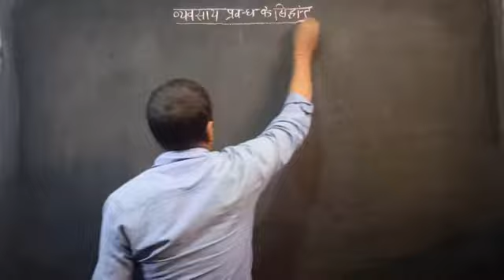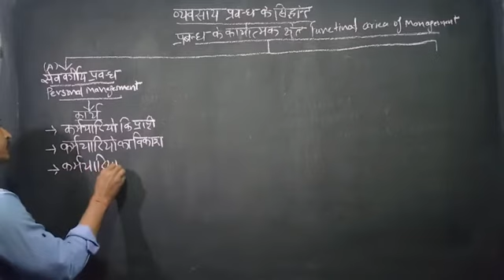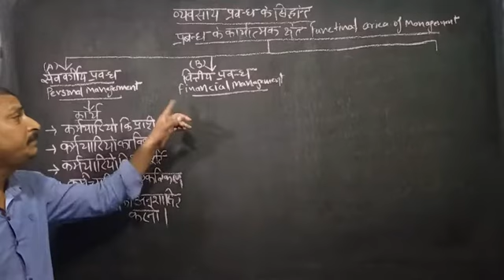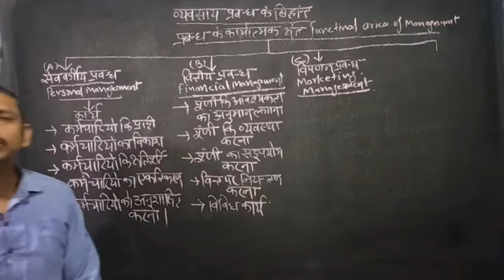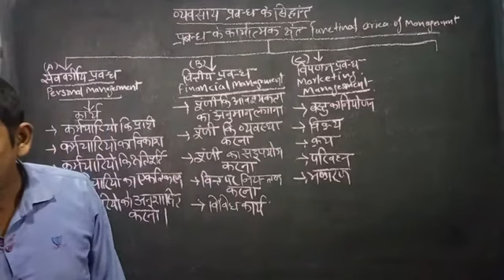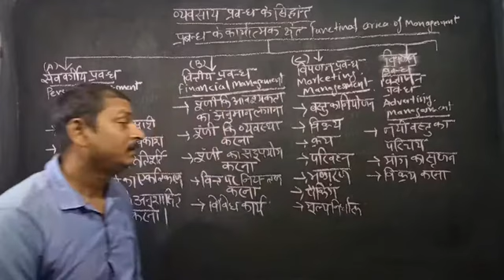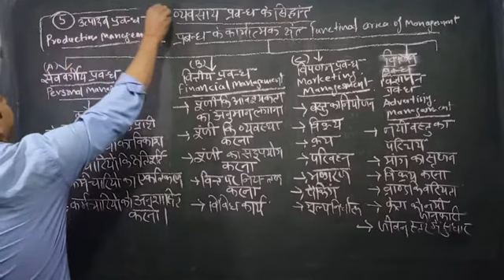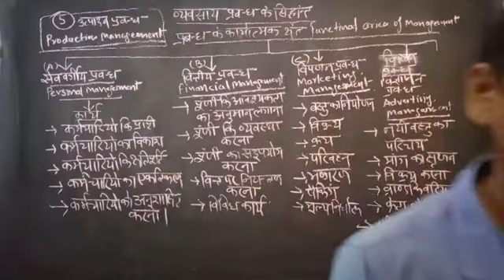व्यवसाय प्रबन्ध के सिद्धांत(principlesof business management)L2 प्रबन्ध के कार्ययात्मक क्षेत्र B.com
principles of business management by Rajesh sir

about
this channel is totally for Commerce stream student it provides free quality education to rular area students who can't gain education so if this channel is useful for you than subscribe and share my channel